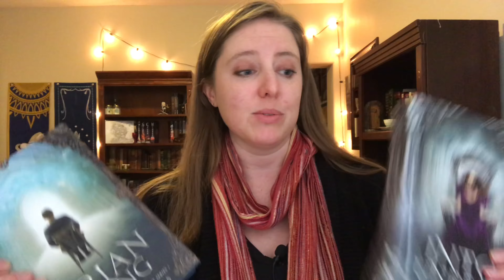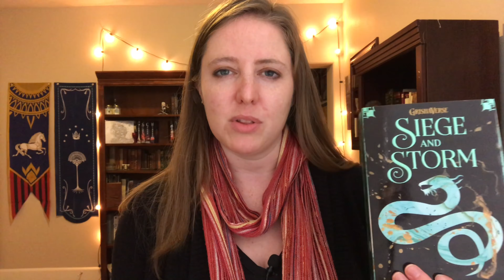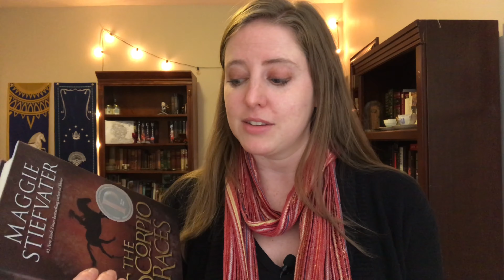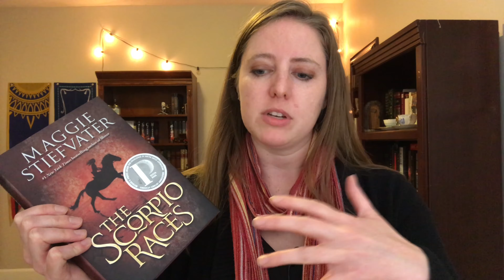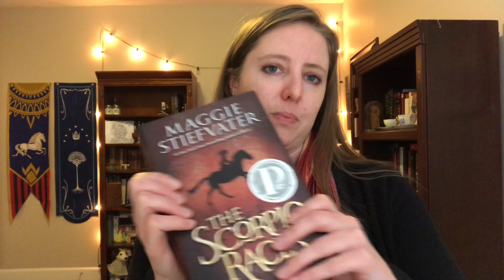Top 10 Books of 2020 (+TITLE REVEAL!)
Here are my favorite reads of 2020! In all, I read a little over 40 books, and, in my opinion, these are the best.

At the end of the video, I reveal the title of the final book in the Tanyuin Academy series! My YA fantasy trilogy is about to come to an end. :)

Books mentioned in this video:

Supernova by Marissa Meyer

Siege and Storm by Leigh Bardugo

Aurora Burning by Amie Kaufman and Jay Kristoff

Aristotle and Dante Discover the Secrets of the Universe by Benjamin Alire Saenz

Carry On by Rainbow Rowell

I'm Still Here: Black Dignity in a World Made for Whiteness by Austin Channing Brown

An Ember in the Ashes by Sabaa Tahir

Strange the Dreamer by Laini Taylor

The Scorpio Races by Maggie Stiefvater

Firian Rising
Into the Unreal